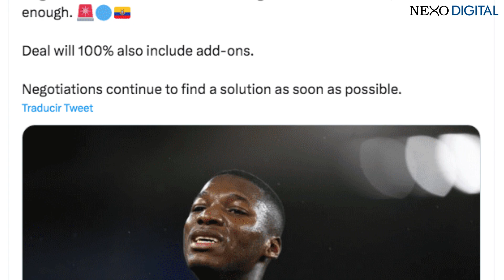Chelsea y su oferta de €93M al Brighton por Moi | FEF: Tri y fechas de Eliminatorias | Gol de Paolo